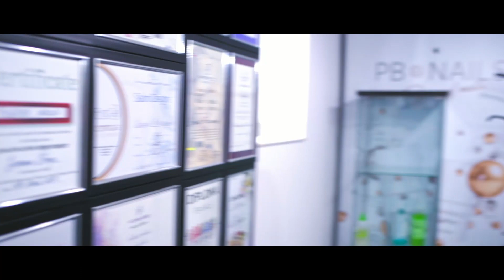Hello Beauty Academy Promo